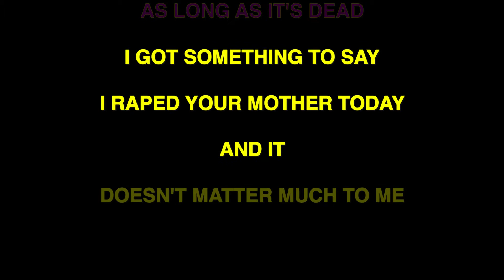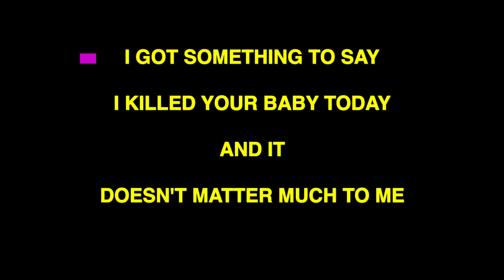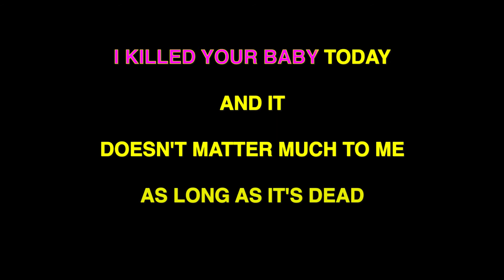NOFX - LAST CARESS (KARAOKE VERSION INSTRUMENTAL) PUNK MEDIA KARAOKE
NOFX (/ˌnoʊɛfˈɛks/) is an American punk rock band formed in Los Angeles, California, in 1983.[6] Vocalist/bassist Fat Mike, guitarist Eric Melvin and drummer Erik Sandin are original founding and longest-serving members of the band, who have appeared on every release of the band, although Sandin departed briefly in 1985, only to rejoin the following year.[6] El Hefe joined the band in 1991 to play lead guitar and trumpet, rounding out the current line-up.

Sing along to our custom punk rock karaoke. You want to show off your skills screaming over an instrumental? You're looking for other performances to encourage you? You're in the right place.If you have any requests, please feel free to do it in the discussion section. I will prioritize requests based on donations and concurring subscriptions, all starting as low as a one dollar (If you want to buy me a beer, do 5$). Remember to add a note to the paypal sub with your youtube name. If you want the videos at 1920HD, buy me a beer, and I will give you access to whatever you want in the channel.